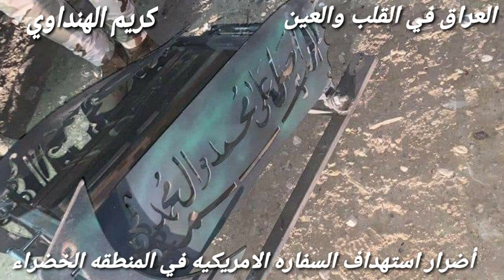عاجل:بالصور....أضرار الضرب علي المنطقه الخضراء بالعراق|استهداف السفاره الامريكيه بكاتيوشا🚀🚀